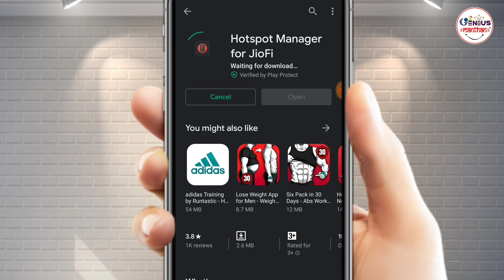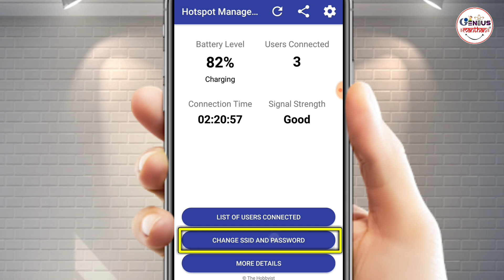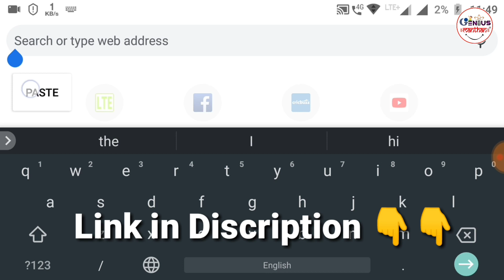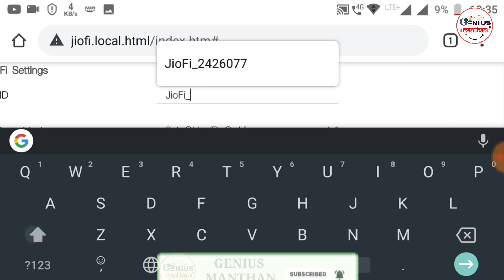JioFi ka Password aur Username Kaise Change Kare | How to Change Jio Hotspot Password in Hindi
Genius Manthan

Jio-fi Hotspot का पासवर्ड कैसे बदले | JioFi का यूजर नेम कैसे बदले

Website Link for Changing Username or Password (Link) :-   jiofi.local.html/

ABOUT
Hello Friend's
I create this channel to help students to teach them in a smarter and easier way to make the understand all the concepts very clearly.
I APPRECIATE YOUR VISIT TO
MY CHANNEL.